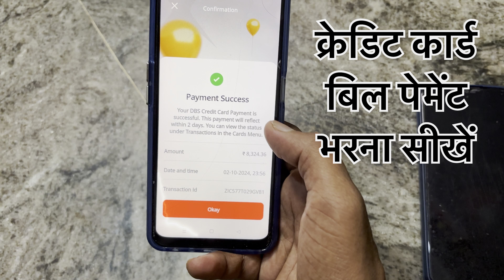Credit Card Bill Payment Kaise Bhare 2024 How to Pay Credit Card Bill Online Easy Step by Step Guide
हैलो दोस्तों,
क्या आप जानना चाहते हैं कि क्रेडिट कार्ड का बिल ऑनलाइन कैसे चुकाएं हाई? इस वीडियो में हम आपको एक आसान भाषा में और सरल चरण-दर-चरण मार्गदर्शिका प्रदान करेंगे, जिससे आप अपने क्रेडिट कार्ड बिल का भुगतान बिना किसी परेशानी के कर सकेंगे।

इस वीडियो में हम कवर करेंगे:
1) क्रेडिट कार्ड बिल ऑनलाइन भुगतान के लिए आवश्यक जानकारी
2) विभिन्न ऑनलाइन भुगतान विधियों का उपयोग कैसे करें
3)सुरक्षित भुगतान सुनिश्चित करने के लिए टिप्स
3) आम गलतियों से बचने के उपाय

क्या आप जानना चाहते हैं कि क्रेडिट कार्ड बिल ऑनलाइन कैसे चुकाएं? इस वीडियो में हम आपको एक आसान और सरल चरण-दर-चरण मार्गदर्शिका प्रदान करेंगे, जिससे आप अपने क्रेडिट कार्ड बिल का भुगतान बिना किसी परेशानी के कर सकेंगे।

- क्रेडिट कार्ड बिल ऑनलाइन भुगतान के लिए आवश्यक जानकारी
- विभिन्न ऑनलाइन भुगतान विधियों का उपयोग कैसे करें
- सुरक्षित भुगतान सुनिश्चित करने के लिए टिप्स
- आम गलतियों से बचने के उपाय

यदि आप अपने क्रेडिट कार्ड बिल का भुगतान ऑनलाइन करना चाहते हैं, तो यह वीडियो आपके लिए है!

Topic Cover
credit card
how to pay rbc credit card bill online
how to pay rbc credit card bill
credit card bill payment
when to pay credit card bill
when to pay credit card bill to avoid interest
how to pay credit card bill online td
when to pay credit card bill to increase credit score
how to pay cibc credit card bill online
how to pay aib credit card bill online
how to pay hsbc credit card bill online
Credit Card Bill Payment Kaise Kare
Credit Card Bill Pay Nahi Kiya To Kya Hoga
credit card late payment fee
credit card late payment charge
credit card ka bill kaise bhare
DBS credit card ka bill kaise jama kare
how to pay dbs credit card bill
credit card ka bill kitne din me jama karna chahiye
dbs credit card bill payment
how to pay dbs credit card bill online
dbs card app se credit card ka bill kaise jama kare
how to pay dbs credit card payment by any upi  Id
sbi credit card bill payment online
2 मिनट में निःशुल्क डीमैट खाता खोलें (upstox trading Application)

Mobiles & Accessories
TV & Electronics
Networking Devices
Mobile Accessories
Automobile Chargers
Micro SD
Audio & Video Accessories

Tech Guru SAURABH
From - Chandigarh (India)